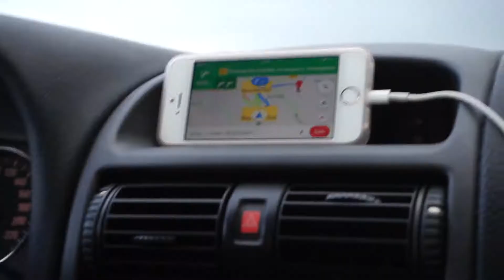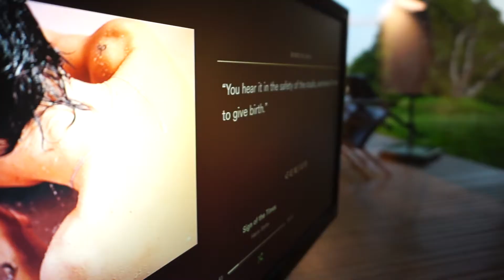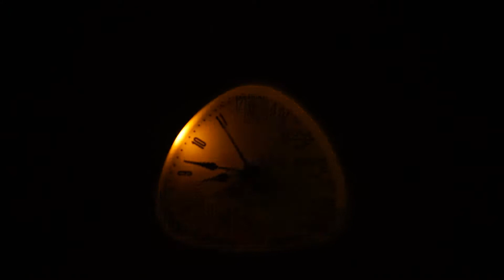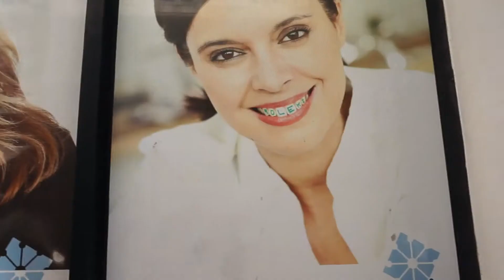Fin de semana como novios-1ª parte-KTX252-VLOG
Fin de semana como novios, 1ª parte. Nos vamos de fin de semana, en plan novios. Estamos disfrutando todos los planes como novios antes de nuestro inminente cambio de vida. Vamos hacia Francia a un apartamento sitio ¡super chulo! Veréis Anglet, Biarritz, ¡que a gusto!

Google+: ►katteroxblog
Nuestro material para grabar:

►iPhone 6S
►iPhone SE
►SportCam China